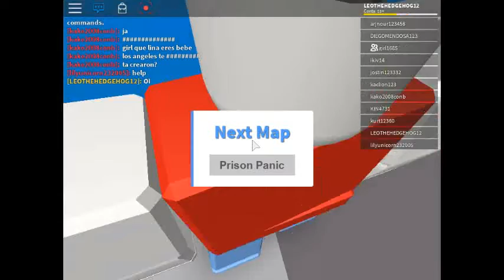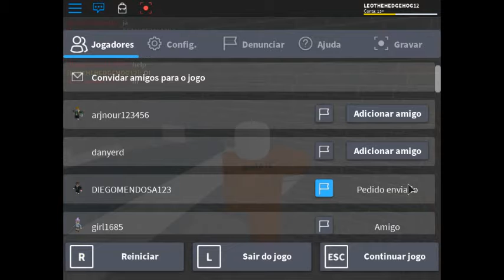derrubando todo mundo no natural disaster survivial #1